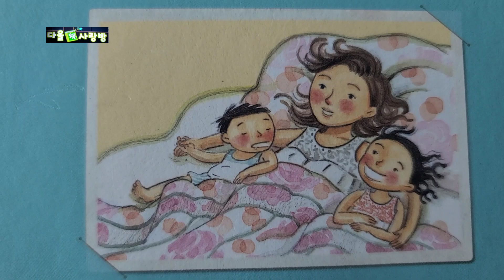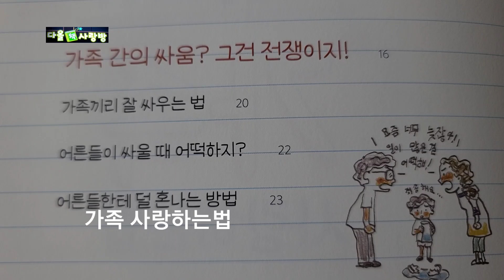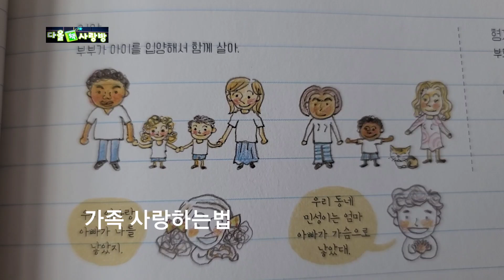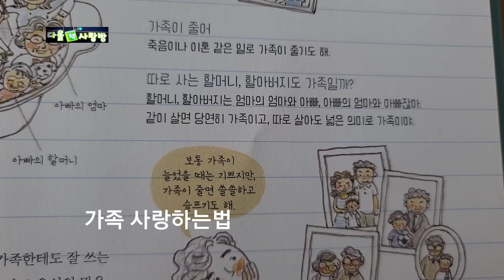가족이 사랑하는법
가족이 되기 위한 첫 걸음
가족이 행복해 지기위해
어떻게 해야할지
생각해 보게 하는 책